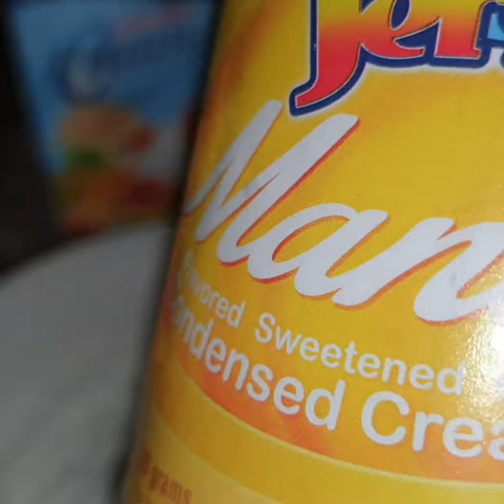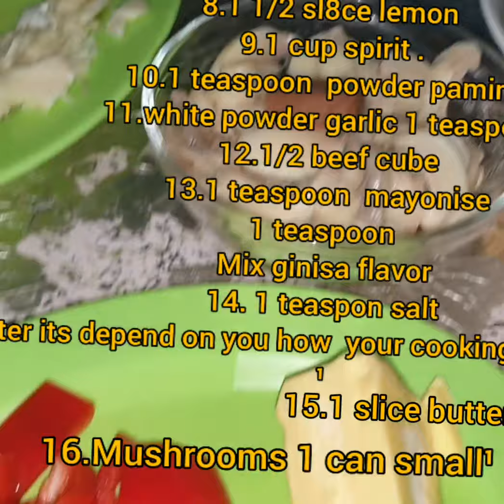Mango Icecandy And Butter Beef w/Brocoli